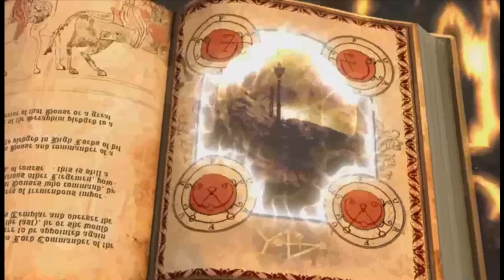HELLGATE LONDON #001 ►Let's Play [HD] [GERMAN]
Hallo Leute,

ich wünsche euch "Viel Spaß" mit diesem Let's Play.

Wer das Spiel selber ausprobieren möchte, sollte sich einfach mal im Internet umsehen. Wer das Modpack sucht, findet es hier unter "SP Modification":

Greetings - Smeegle